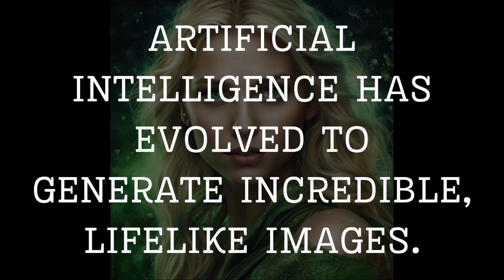Midjourney Magic: Astounding! Girls' Image, Day 021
Join us for Day 021 of Midjourney Magic where AI unveils an astounding image of a girl. The intricate details, the essence captured, it's a testament to the blend of technology and artistry. Explore the image and learn about the inspiring prompt that drove its creation.

🌟✨ **Creativity Unleashed**! From the plethora of AI-driven art this week, which piece stole your heart? What emotions did it evoke? We're eager to know your thoughts! Engage with the community and share below. 💬❤️

Get daily updates on the latest masterpieces crafted by Midjourny AI, and never miss out on the art of the future.